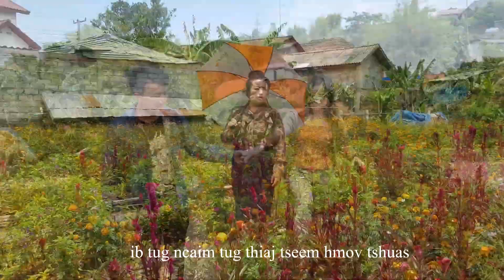Cias ua nkauj nraug xwb hu suabntxhe thoj